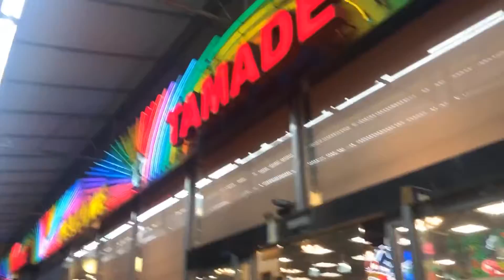スーパー玉出大創業祭！1000円以上で素敵な大プレゼントキャンペーン！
ただ今大創業祭で大プレゼントキャンペーン！